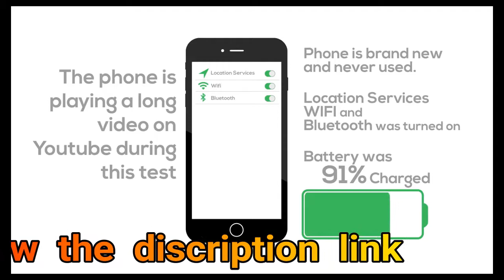Apple iPhone 6S Battery Life Test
iPhone 6s is the name for Apple's 2015 lineup, consisting of iPhone 6s and iPhone 6s Plus. The iPhone 6s was introduced on September 9th, 2015 at Apple's event in San Francisco.
Apple says iPhone 6s is the "most advanced smartphone ever".
Available in silver, gold, rose gold and space grey, the 4.7-inch retina iPhone 6s packs in more advanced features than ever before — including what Apple calls 3D Touch.
3D Touch not only recognizes typical gestures, but also force gestures. It gives shortcuts on the home screen to frequent actions, and also inside apps.
The iPhone 6s features a 12MP iSight camera, as well as a 5MP Facetime camera with flash. For better color performance, the new iSight camera has its color filters inside photo diodes,
and deep trench isolation separates diodes for more color precision.
The new camera features 4K video support and the ability to take 63MP panoramic photos.

Both the iPhone 6s and iPhone 6s Plus will also use the new A9 processor, which is 70% faster than the A8 processor found in the iPhone 6 and 6 Plus. It's also 90% faster for its GPU performance.
Apple iPhone 6s smartphone was launched in September 2015. The phone comes with a 4.70-inch touchscreen display with a resolution of 750 pixels by 1334 pixels at a PPI of 326 pixels per inch. Apple iPhone 6s price in India starts from Rs. 31,999.

A9It comes with 2GB of RAM. The phone packs 16GB of internal storage that cannot be expanded. As far as the cameras are concerned, the Apple iPhone 6s packs a 12-megapixel primary camera on the rear and a 5-megapixel front shooter for selfies.

The Apple iPhone 6s runs iOS 9 and is powered by a 1715mAh non removable battery. It measures 138.30 x 67.10 x 7.10 (height x width x thickness) and weigh 143.00 grams.

The Apple iPhone 6s is a single SIM (GSM) smartphone that accepts a Nano-SIM. Connectivity options include Wi-Fi, GPS, Bluetooth, NFC, 3G and 4G (with support for Band 40 used by some LTE networks in India). Sensors on the phone include Compass Magnetometer, Proximity sensor, Accelerometer, Ambient light sensor, Gyroscope and Barometer.
About Apple
Founded in a garage in 1976 by Steve Jobs, Steve Wozniak, and Ronald Wayne, Apple began as a personal computer pioneer that today makes everything from laptops to portable media players. Headquartered in Cupertino, California, the consumer electronics giant entered the smartphone market with the iPhone in 2007, and the tablet market with the iPad in 2010, and the smartwatch market with the Apple Watch in 2014.

Apple iPhone 6s detailed specifications
GENERAL
Colours Silver, Gold, Space Grey, Rose Gold
SAR value NA
DISPLAY
Screen size (inches) 4.70
Touchscreen Yes
HARDWARE
Processor make A9
RAM 2GB
CAMERA
Rear camera 12-megapixel
Flash Yes
Front camera 5-megapixel
SOFTWARE
Operating System iOS 9
CONNECTIVITY
Wi-Fi Yes
Wi-Fi standards supported 802.11 a/b/g/n/ac
GPS Yes-
Bluetooth Yes, v 4.20
NFC Yes
Infrared No
USB OTG No
Headphones 3.5mm
FM No
Number of SIMs 1
SIM 1
SIM Type Nano-SIM
GSM/CDMA GSM
3G Yes
4G/ LTE Yes
Supports 4G in India (Band 40) Yes
SENSORS
Accelerometer Yes
Ambient light sensor Yes
Gyroscope Yes
Barometer Yes